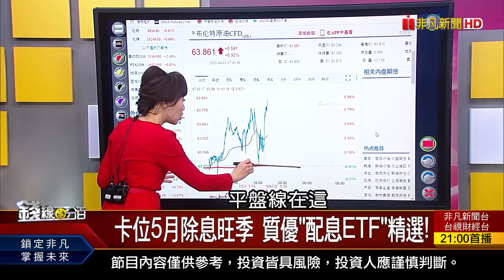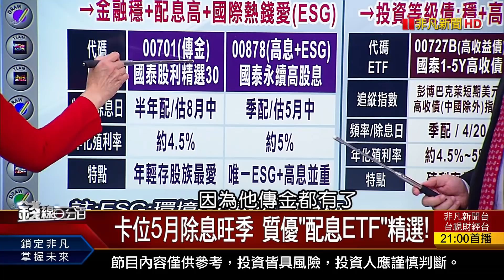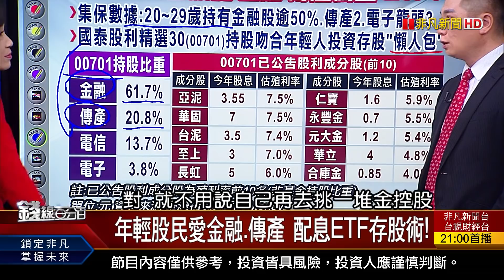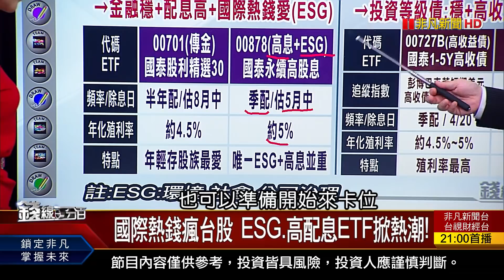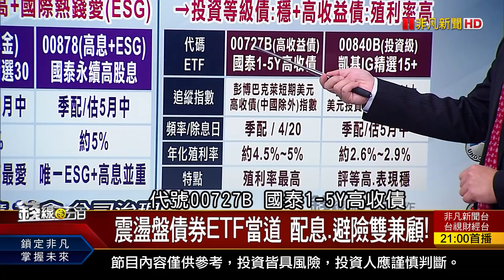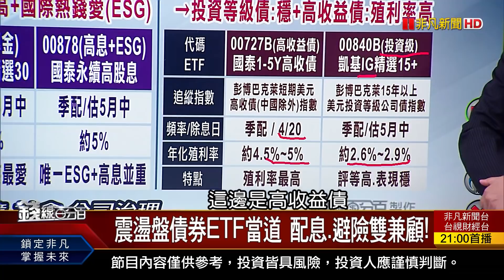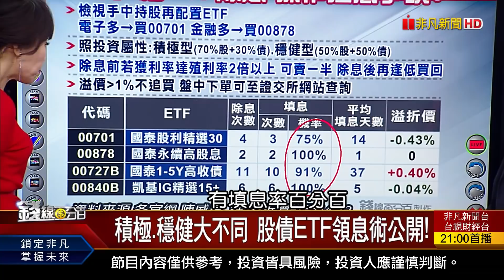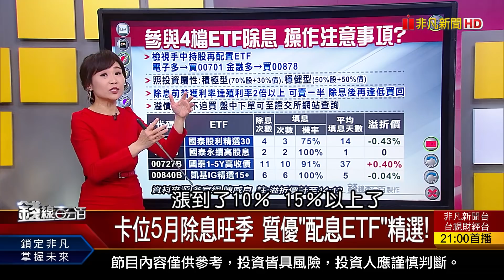《卡位5月除息旺季 質優"配息ETF"精選! 年輕股民愛金融.傳產 配息ETF存股術!》【錢線百分百】20210413-6│非凡財經新聞│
◎卡位5月除息旺季 質優"配息ETF"精選!

●0413完整版(上)《去年固定資產投資創高 續旺產業點兵! 美召開半導體峰會 憂!台灣技術外流? 驚!0050風險竟比垃圾債高?》
●0413完整版(中)《爆4662億驚天量 台股回頭?先蹲後跳? 景氣紅燈該賣股? 財政.貨幣政策研判!》
●0413完整版(下)《卡位5月除息旺季 質優"配息ETF"精選! 經部匡列2.5億布局2奈米! 遭雇主要求到職業工會加勞保 恐吃大虧!》